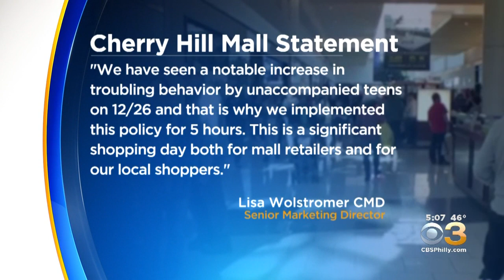Cherry Hill Mall Says No Incidents To Report During Day After Christmas Shopping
The curfew was placed to avoid mayhem after teens were caught on video brawling two years ago.